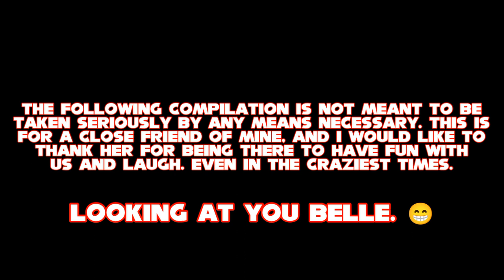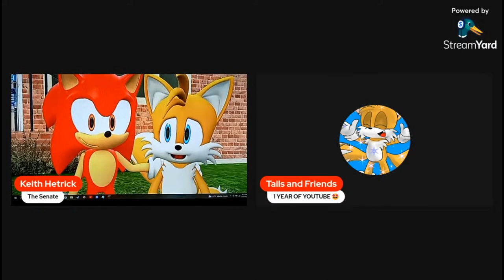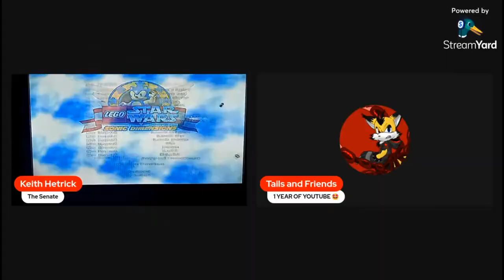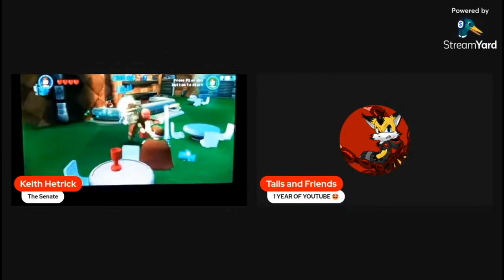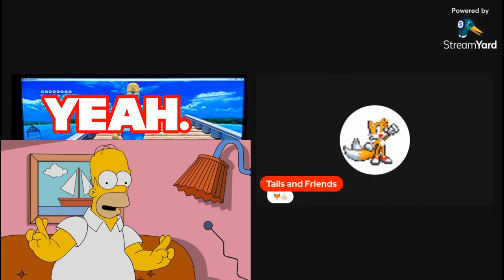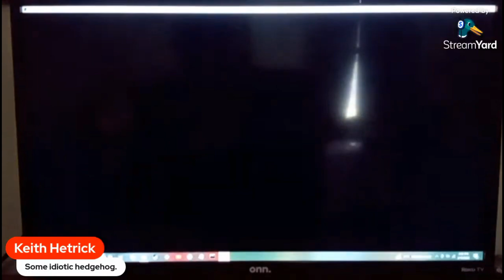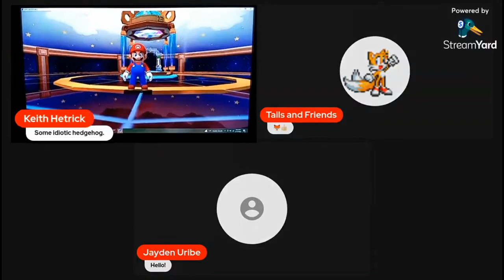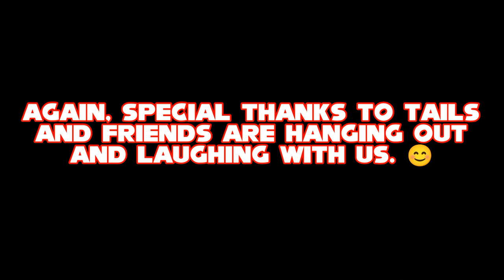Tails and Friends in Keith Hetrick!